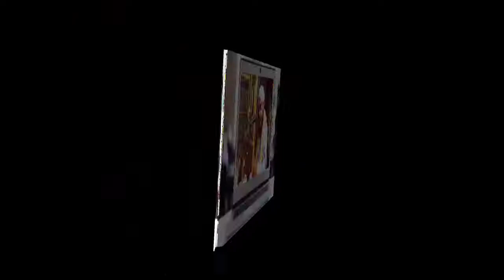ঈদে মিলাদুন্নবী (দঃ) সেরা ওয়াজ ✪ Sadikur Rahman Siraji Waz ✪ মিলাদুন্নবীর গজল ✪ সাদিকুর রহমান সিরাজী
নবী পাক সাল্লাল্লাহু আলাইহি ওয়া সাল্লাম এর আগমন
উপলক্ষে আল্লাহর শুকরিয়ার্থে শরীয়ত সম্মতভাবে খুশি উদযাপন করাই হলো ঈদে মিলাদুন্নবী (সা :)। নবী রাসূল প্রেরণের ক্রমধারায় শেষ নবী হযরত মোহাম্মদ মোস্তফা (সা:) এর আর্বিভাব ছিল একটি বিস্ময়কর ব্যাপার। হযরত ঈসা (আঃ)-এর পর দীর্ঘদিন পর্যন্ত এ ধরায় নবী রাসূলের আগমন ঘটেনি। এমতাবস্থায় বিশ্বের সর্বত্রই অত্যাচার-অনাচার, কুসংস্কার, নিষ্ঠুরতা ও সামাজিক দ্ব›দ্ব-সংঘাতের মধ্যে নিমজ্জিত হয়ে পড়ে। এহেন চরমতম মানবিক অসাম্য ও মানবাধিকার বৈষম্যের ঘোর অন্ধকার যুগে আবির্ভূত হলেন সাইয়্যেদুল মোরছালিন খাতামুন্নাবীয়্যিন রাহমাতাল্লি আলামিন মানবতার মুক্তির দিশারী হযরত মোহাম্মদ মোস্তফা সাল্লাল্লাহু আলাইহি ওয়াসাল্লাম। তারপর থেকে পৃথিবীর সমস্ত জমিনই মসজিদে পরিণত হল। যার ফলে আমরা এখন মসজিদে ঘরে যানবাহনে পথে-ঘাটে সবখানেই নামাজ পড়তে পারছি। নবী করীম (সঃ) এর আগমনে আকাশে-বাতাসে ধ্বনিত হল আহলান ছাহলান, মারহাবান-মারহাবান! হযরত মা আমেনা বলেন তাঁর জন্মলগ্নের পর মুহূর্তেই একটা নূর প্রকাশিত হল যার আলোতে পূর্ব ও পশ্চিম প্রান্তের সবকিছু আলোকিত হয় এবং যার আলোতে সিরিয়ার শাহী মহল মা আমেনা দেখতে পান। (বায়হাকী দালায়েলুন নবুওত মুসনাদে আহমদ) রাসূলে পাক (সঃ) দুনিয়াতে তশরিফ আনার সাথে সাথে ক্বাবা শরীফ মাকামে ইব্রাহীমের দিকে ঝুঁকে পড়ে রাসূলেপাক (সঃ) এর বেলাদাতের তাজিম করেছিল। (মাদারেজুন্নবুয়ত) ঈদ অর্থ আনন্দ-খুশী, উৎসব। আর মিলাদ শব্দের অর্থ জন্ম বা জন্মবৃত্তান্ত। কোন নেয়ামত ও রহমত লাভ করলেই আনন্দোৎসব করা যেরূপ মানুষের স্বভাবজাত কাজে তদ্রুপ আল্লাহ তায়ালার নির্দেশও তাই। যেমন কোরআন মজিদে এরশাদ হয়েছে হে মানবকুল, তোমাদের কাছে উপদেশ বাণী এসেছে তোমাদের পরওয়ার দিগারের পক্ষ থেকে এবং অন্তরের রোগের নিরাময় হেদায়েত ও রহমত মুসলমানদের জন্য। (হে রাসূল) বলুন-আল্লাহর অনুগ্রহে এবং তাঁর দয়া, সুতরাং তাদের আনন্দিত হওয়া উচিত। (সূরা ইউনুছ ৫৭/৫৮)। স্রষ্টার সৃষ্টির সর্বশ্রেষ্ঠ উৎসব নুরুন্নবী (সঃ)-এর শুভাগমন, যা কোরআন পাকে ঘোষিত হয়েছে। আল্লাহ বলেন-“হে রাসূল (সঃ) আপনি বলুন, তোমরা আল্লাহর নিয়ামত ও রহমত প্রাপ্তিতে আনন্দোৎসব কর। তোমাদের পুঞ্জিভূত সম্পদ অপেক্ষা এটি কত উত্তম!” (সূরা ইউনুছ-৫৮) মহাগ্রন্থ আল-কোরআন এবং অমিয় বাণী নিয়ে যিনি এ ধরায় আগমন করে আমাাদের ধন্য করেছেন তার আনন্দোৎসব করা উম্মতে মোহাম্মদীসহ সকল ধর্ম-বর্ণের, জাতির জন্য অবশ্য কর্তব্য। যেমন আল্লাহ পাক বলেন-হে রাসূল (সঃ) ‘আমি আপনাকে সমগ্র জাহানের জন্য একমাত্র রহমত স্বরূপ প্রেরণ করেছি।’ (সূরা আম্বিয়া ঃ ১০৭) পবিত্র কোরআনে ঘোষণা করা হয়েছে- “নিশ্চয়ই আল্লাহর নিকট হতে এক উজ্জ্বল জ্যোতি (নূর) ও সুস্পষ্ট কিতাব তোমাদের নিকট এসেছে। (সূরা মায়েদা ঃ ১৫) সুতরাং এই নূর ও কিতাবকে আমাদের আঁকড়িয়ে ধরতে হবে এবং যথাযথ মর্যাদা সম্মান করতে হবে। হযরত আলী (রাঃ) বলেন, যে ব্যক্তি নূরুন্নবী (সঃ)-এর মিলাদ শরীফের সম্মান করবে তার মৃত্যু ঈমানের সাথে এবং বিনা হিসাবে বেহেস্তে যাবে।” (আলনিয়া মাতুল-কোবরা আলাল আলাম)। নূরনবী (দঃ)-এর রওজা শরীফে ৭০ হাজার ফেরেস্তা আকাশ হতে জুলুছ (মিছিল) সহকারে দৈনিক ২ বার ফজরে ও আছরে আসে এবং সালাম পেশ করতে থাকে। কিয়ামত পর্যন্ত এ নিয়ম চলতে থাকবে। হযরত আদম (আঃ) হতে হযরত ঈসা (আঃ) পর্যন্ত সকল নবী ও রাসূলগণ ঈদে মিলাদুন্নবী (সঃ)-এর মজলিস পালন করতেন (মাদারেজুন্নবুয়ত)। আল্লাহ রাব্বুল আলামিন ফরমান-“নিশ্চয়ই আল্লাহ এবং তার ফিরিস্তাগণ নবী (সঃ)-এর উপর দরুদ পেশ করছেন।” “হে ঈমানদারগণ! তোমরা ও তাঁর উপর দরুদ ও সালাম পেশ কর আদবের সাথে। (সূরা আহযাব ঃ ৫৬)। এ থেকে প্রতীয়মান হয় যে রাসূল (সঃ) এর মর্যাদা কত বেশি এবং তার মিলাদুন্নবী পালন করা ও তার প্রতি দরুদও সালাম পেশ করা কত জরুরি। হযরত আল্লামা আব্দুল হক মোহাদ্দেছে দেহলভী (রঃ) তাঁর “মাসবাতা মিনাচ্ছুন্নাহ” গ্রন্থে উল্লেখ করেছেন- হাজার মাসের চেয়ে উত্তম লাইলাতুল কদর, ফজিলতের রাত্রি শবে বরাত, শবে মিরাজ, দুই ঈদের রাত এসবই রাহমাতাল্লিল আলামনিকে দান করা হয়েছে। যাকে দান করা হয়েছে হাজার মাসের চেয়ে উত্তম স্বয়ং তার আগমন দিবস যে কত লাখ কোটি দিবস রজনীর চেয়ে উত্তম তাতে সন্দেহের অবকাশ নেই। যার উছিলায় সমগ্র পৃথিবীর, চন্দ্র-সূর্য, গ্রহ-তারা, কীট-পতঙ্গ, আসমান-জমিন,পশু-পাখি, গাছপালাসহ মানবমন্ডলী সৃষ্টি করা হয়েছে। আদম (আঃ) সৃষ্টির পরে দেখলেন আরশে আজিমে খোদিত রয়েছে- “লা ইলাহা ইল্লাল্লাহু মোহাম্মাদুর রাসূলুল্লাহ।” তখন তিনি আল্লাহকে জিজ্ঞেস করলেন-হে পরওয়ার দেগার! আপনার নামের পাশে ওটা কার নাম শোভা পাচ্ছে। তখন আল্লাহপাক বললেন-ইনি হলেন আখেরী জমানার নবী আমার প্রিয় হাবীব হযরত মোহাম্মদ (সঃ)। যার উছিলায় তোমাকে ও সমস্ত কিছু সৃষ্টি করেছি। রাসূল পাক (সঃ) ফরমান- “আল্লাহপাক প্রথমেই আমার নূর (জ্যুতি) সৃষ্টি করেছেন।” পৃথিবী সৃষ্টির আগে নবী মোহাম্মদ (সঃ) কে আল্লাহর জাতি নূর দ্বারা সৃষ্টি করা হয়েছে। আদম (আঃ) কে আল্লাহ পাক তৈরি করার আগে আমাদের নবী মোহাম্মদ (সঃ) নবী ছিলেন। যেমন তিনি (সঃ) বলেন-আদম (আঃ) যখন মাটি আর পানিতে গড়াগড়ি করতো তখন ও আমি নবী ছিলাম। পবিত্র কোরআনে বলা হয়েছে-আল্লাহ পাক মুমিনগণের উপর বড়ই এহসান অনুগ্রহ করেছেন তাদের কাছে স্বীয় রাসূলকে পাঠিয়েছেন। (সূরা আল-ইমরান) সাধারণ নেয়ামত পাওয়ার জন্য যদি ঈদ বা খুশি করা যেতে পারে তবে সবচেয়ে বড় অনুগ্রহ যিনি, তাঁর আগমনে খুশি করা যে কত উত্তম কাজ তাতে সন্দেহের অবকাশ নেই। প্রখ্যাত সাহারী হযরত আবু দারদা (রাঃ) হতে বর্ণিত- একদা রাসুলুল্লাহ (সঃ) সহ হযরত আবু আমের (রাঃ)-এর ঘরে গমন করে দেখতে পেলেন যে, আবু আমের আনসারী (রাঃ) তাঁর নিজ সন্তানাদিসহ অন্যান্য আত্মীয়-স্বজনকে একত্রিত করে রাসুলুল্লাহ (দঃ) এর বেলাদাতের বিবরণী শোনাচ্ছেন। তাঁর একাজে আল্লাহর রাসূল অত্যান্ত আনন্দ অনুভব করলেন এবং বললেন-হে আমের! নিশ্চয়ই আল্লাহ তায়ালা তোমার জন্য তার রহমতের দ্বার উন্মুক্ত করেছেন এবং ফেরেস্তাকুল তোমার জন্য ক্ষমা প্রার্থনা করছেন। যারা তোমার ন্যায় এরূপকর্ম করবে তারাও তোমার মত পরিত্রাণ পাবে।